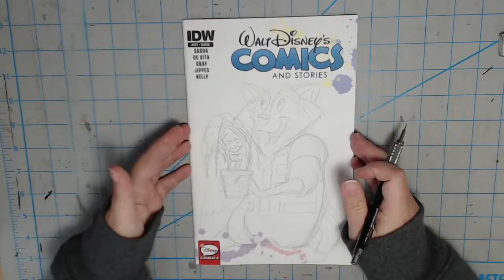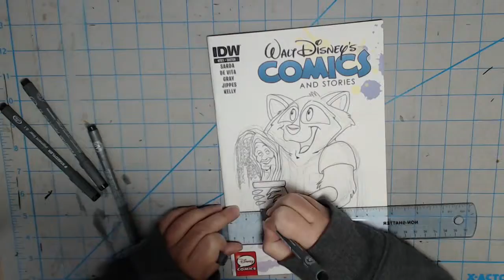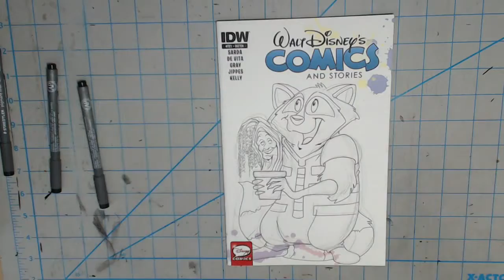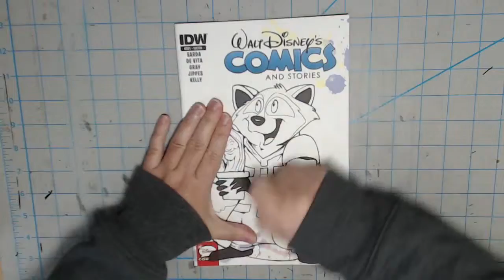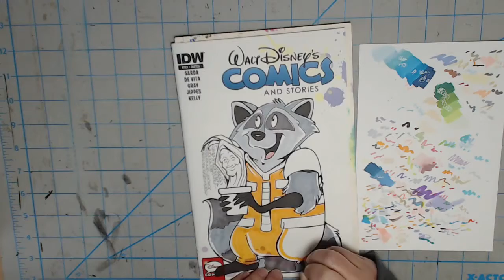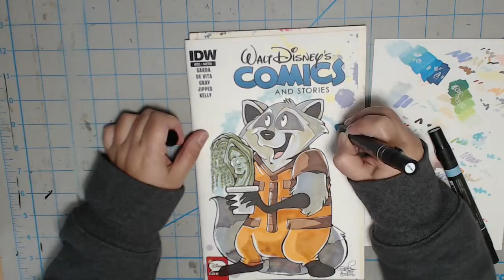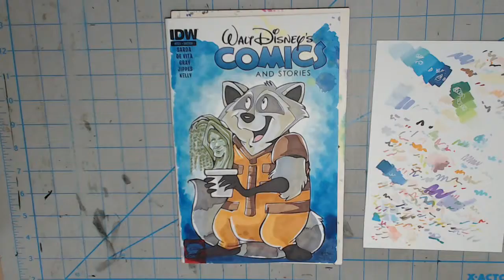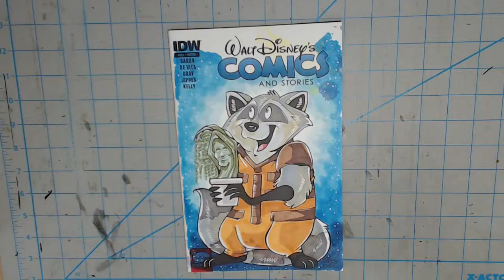Comic Sketchcover Demo | Space Raccoon [Short Version] | Rated 13+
Camera: Logitech Webcam C920